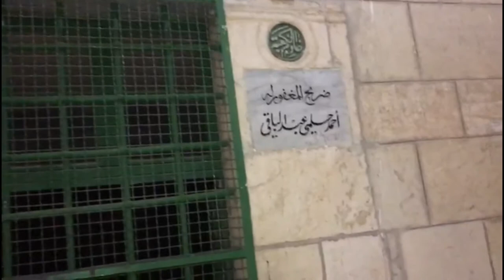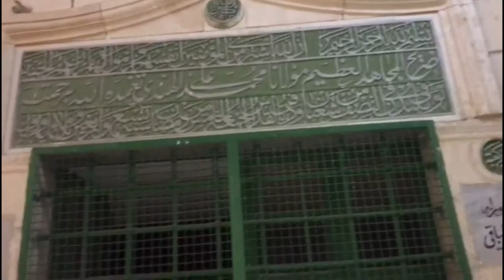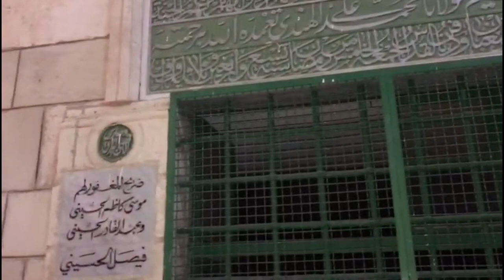Clip 11 - The Grave of an Indian Scholar Inside Masjid Al-Aqsa║Al-Aqsa Tour║Mufti Abdul Waheed